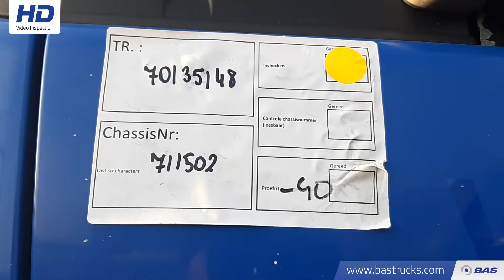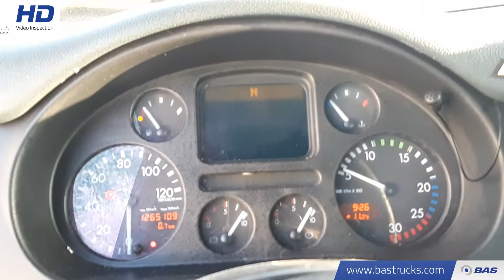70135148 DAF CF85.380